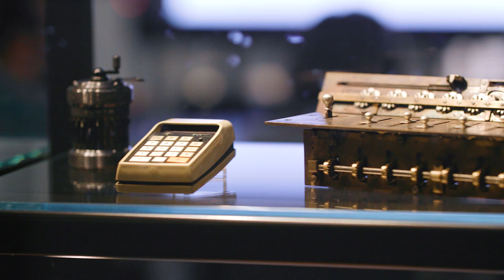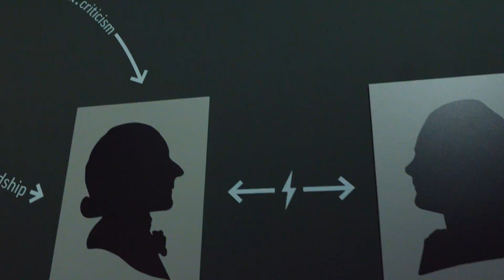Forum Wissen – das Wissensmuseum in Göttingen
Wie wird Wissen geschaffen, vermittelt, diskutiert? Das könnt ihr im Forum Wissen erfahren, dem neuen Museum der Universität Göttingen. Wir nehmen euch mit ins Labor, zum Schreibtisch oder in die Werkstatt. Das sind nur einige der Räume des Wissens, die ziemlich ungewöhnlich sind. Hier könnt ihr euch treffen, über 1.400 Objekte aus den Sammlungen der Universität entdecken und verschiedene Perspektiven zum Thema "Wissen" kennenlernen. Wir freuen uns auf euren Besuch!

Dienstag bis Sonntag von 10 bis 18 Uhr geöffnet.
Eintritt frei!